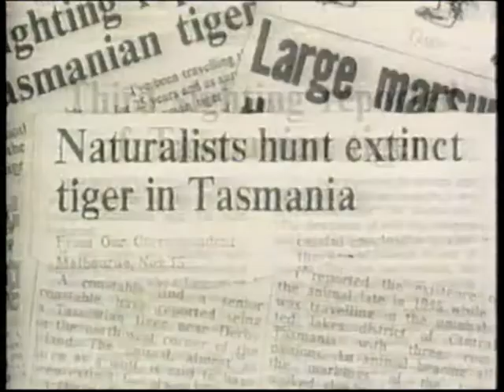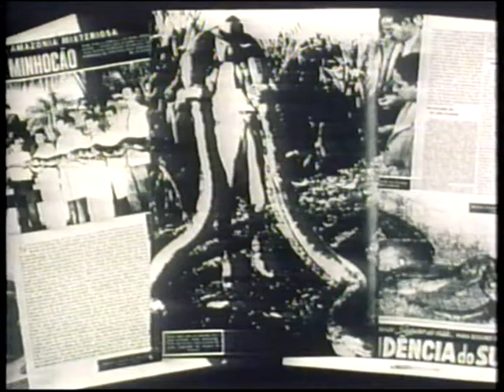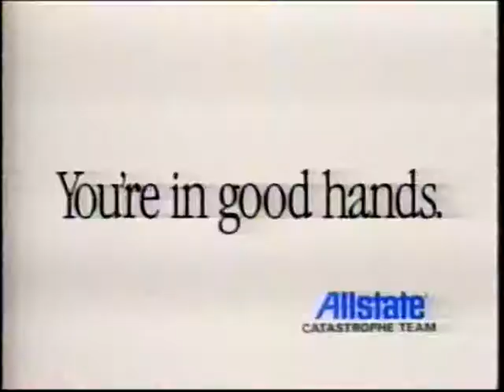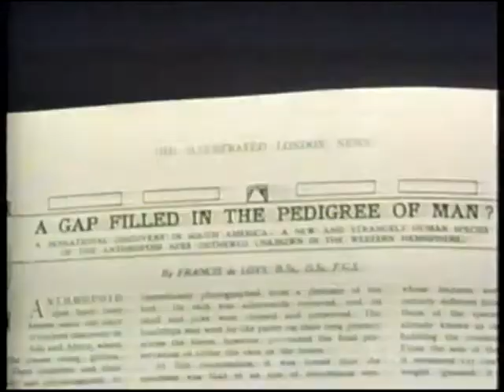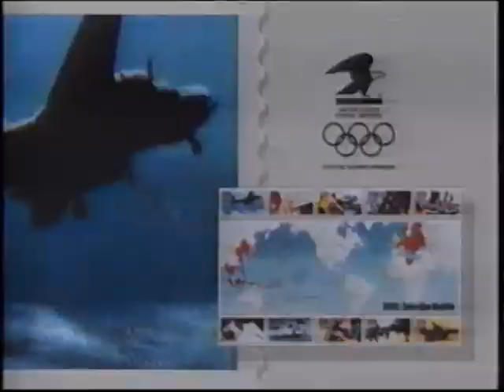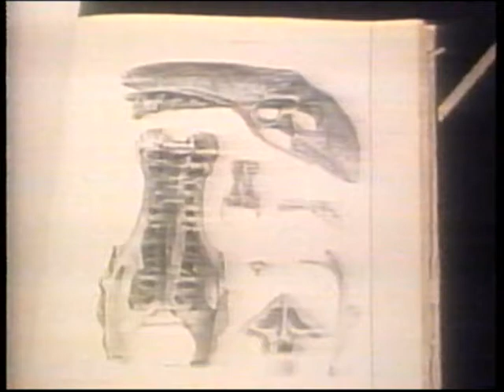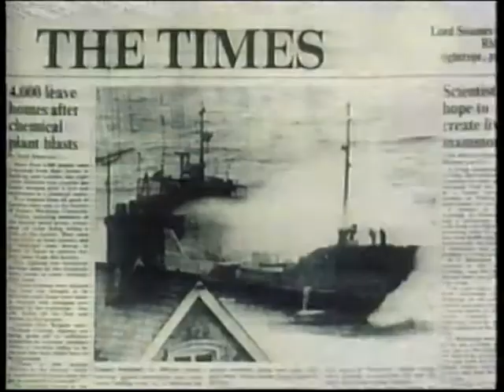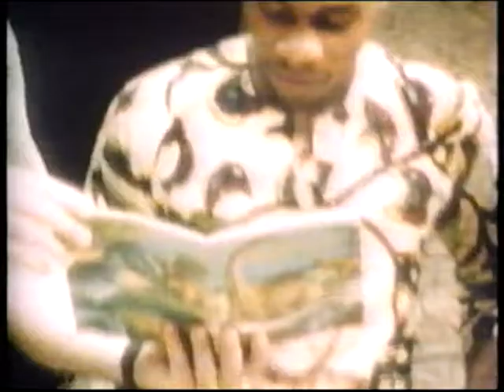Arthur C. Clarke's Mysterious World: Dragons, Dinosaurs, and Giant Snakes (full documentary)